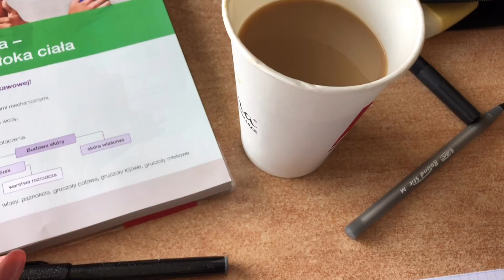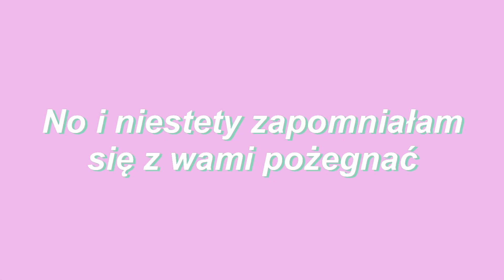pierwszy tydzień SZKOŁY czyli jak bardzo mi się NIE CHCE | weekly vlog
~ mini q&a ~

✨w jakiej szkole jestem? - liceum
✨gdzie mieszkam? - w Zielonej Górze
✨czym nagrywam filmy? - iPhone 8
✨w czym montuje filmy? - iMovie (na telefonie), VLLO